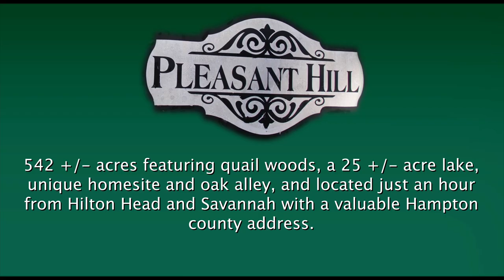Pleasant Hill Campus 542+/- acres & 25 acre lake